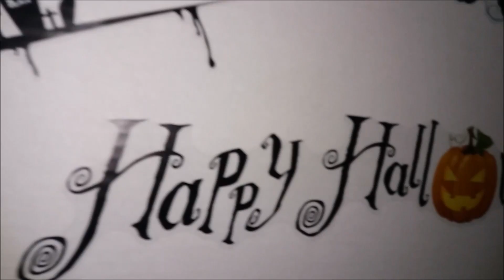Давид и Джек Собрали кучу конфет Фонарик Лего Ниньяго и Энгри Бердс / дом на Halloween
Привет, с Вами Давид из Германии! Давид и щенок Мальтезе Джек Собрали кучу конфет! Хэллуин уже позади, а конфеты мы идем собирать только сейчас - потому что в Германии есть традиция: 11 ноября, в День святого Мартина, пройти с зажженными латернами по улицам города. Laterne — это бумажный фонарик на палочке, дети клеят его в детских садах и школах. У меня фонарик Lego Ninjago и Angry Birds, а у моего друга Никиты Minecraft! Святого Мартина знают все немецкие дети. В детском саду им рассказывают, что нужно делиться, как делился со всеми святой Мартин. Внутрь латерны дети вставляют низенькую свечку (для безопасности ее ставят в стеклянную банку). Сейчас в магазинах продаются и электрические фонарики. Они похожи на удочку с прикрепленным на конце светодиодом. На конец такой «удочки» надевается бумажный абажур, который можно сделать и самим.

Дети выходят из детского сада или школы и идут с песнями по улице. Песни разучиваются в школе заранее. Кроме школ и детских садов красочные процессии устраивают церкви (иногда в них принимает участие и всадник на коне, символизирующий святого Мартина). Праздник отмечается и католиками, и протестантами. (Кстати, Мартин Лютер, реформатор немецкой церкви, родился 10 ноября и назван как раз по имени святого Мартина). Почитает святого Мартина и православная церковь. Одна из самых известных песен в этот день:

P.S. В жизни я говорю на немецком. И только с мамой на русском. Этот канал создан для тренировки русского языка.

Hi, friends! My name is David and I live in Germany! Welcome to my world: toys, adventure and goodness!